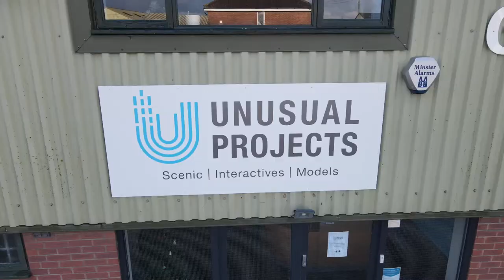Robert Harrison Graphic Design Commercial Drone Photography